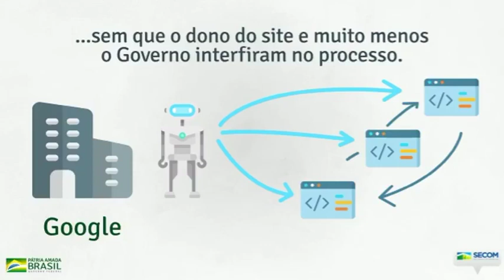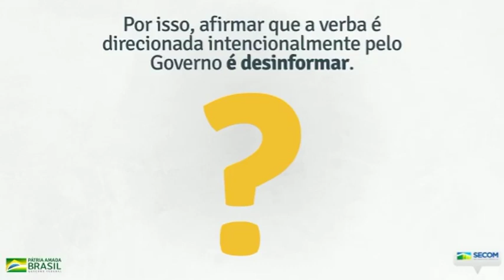14.06.2020 - O Governo Federal NÃO distribui verba publicitária para sites de fake news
14 de Junho de 2020

Via @secomvc:

O Governo Federal NÃO distribui verba publicitária para sites de fake news!

Por má vontade ou incapacidade, há "jornalistas" que insistem na mentira de que a Secom direcione recursos de publicidade.

Para que não reste mais dúvidas, desenhamos como a coisa funciona, facilitando ao máximo a compreensão.